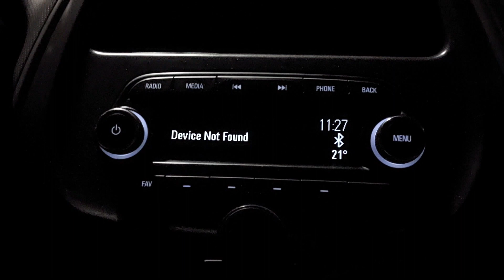madine ka safar😍 part 1 madine ka vlog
aslam o aleakum agr ap mere channel pe pihli bar aaye ho to video dekh kar video pasand aaye to video like karen or channel ki link apne dosto k sath share karen

main blog ki video banata hon apko saudi ki buht sari jagaa apko dikhaon ga or ap logon ko intertement karon ga